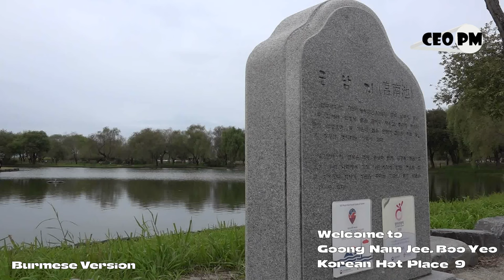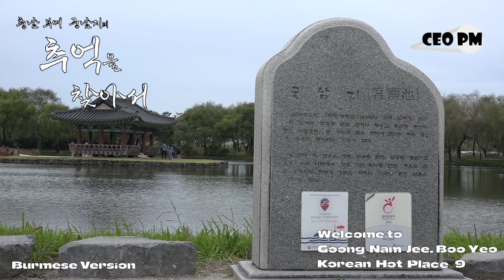Burmese Version - Goong Nam Jee 9 - Boo Yeo, Korea - Korean Hot Place - 궁남지 9, 충남 부여 - CEO PM